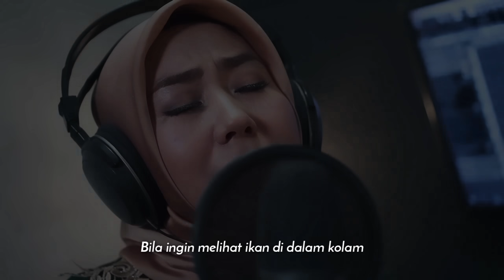GITA - IKAN DALAM KOLAM (Official Music Video)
Title : IKAN DALAM KOLAM
Artist : GITA KDI
Song Writer : HUSEIN BAWAFIE
A Music Video By : DINDIKA

Contacts us for job : 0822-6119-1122 ( Dwi )